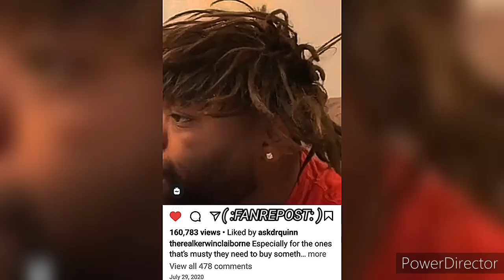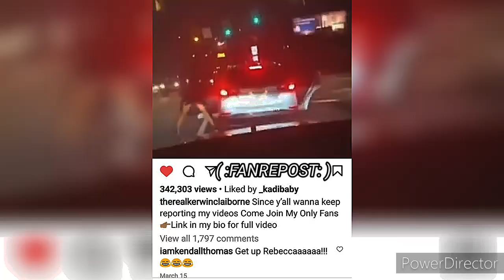KERWIN CLAIBORNE 👀 YOU SHOULD'VE PUT IN FOR 1ST shift 👀@ HOW MARTHA 👀'N yep_im_kajun SKIT'S 👍😷👉🏾😂🤣